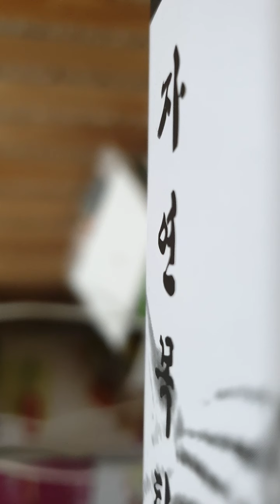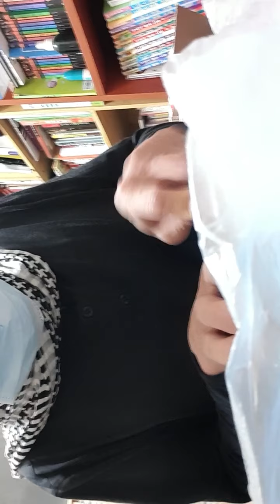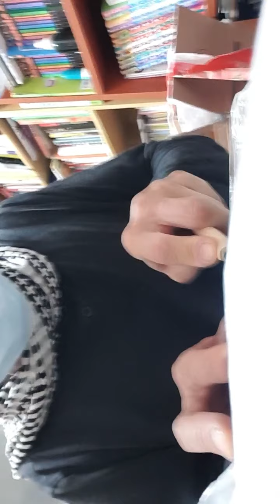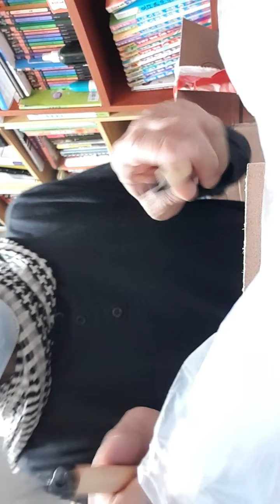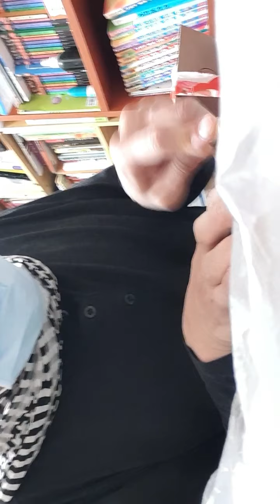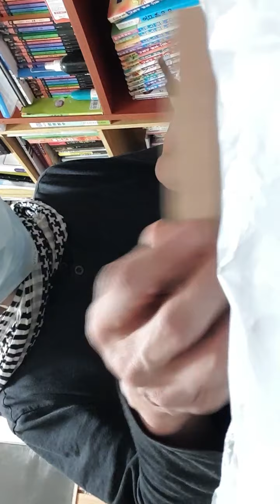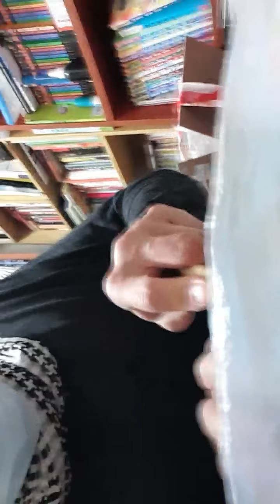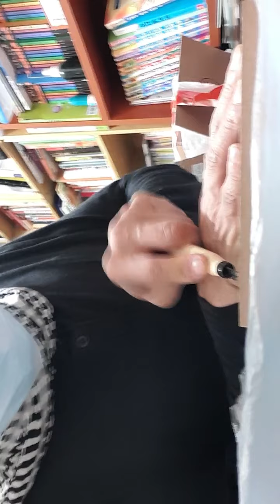[직업의세계-3]목판화가 강행복샘에게 수업듣고 생긴일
강행복샘에게 목공 수업을 듣는 후니는 오늘도파고있다.

두더지도 아닌데 뭘 저리도 열심히 하는지
궁금하면 끝까지 영상을 보시길 바린다.

After taking woodworking class, Huni is digging today.
 It's not a mole, but what are you doing so hard
 If you are curious, I hope you watch the video until the end.